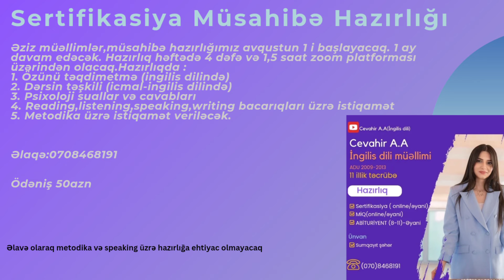Sertifikasiya müsahibə hazırlığı haqqında məlumat /by Cevahir A.A 0708468191#sertifikasiya